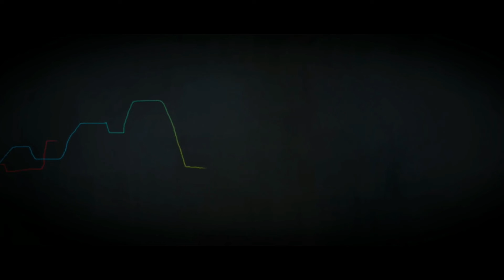ARTIST-110|Animation Short film|crazy cartoons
Hello and WELCOME to crazy cartoon We bring you the best preschool television shows, to keep little people entertained for hours. Watch clips and full-length episodes of their favourite TV shows, and get exploring new ones! Every day we upload a new episode from shows including; Eena Meena Deeka, Noddy, Larva, Sunny Bunnies, Woody Woodpecker, Brum, Om Nom Stories, and MANY MORE! What do you want to see on crazy cartoon?